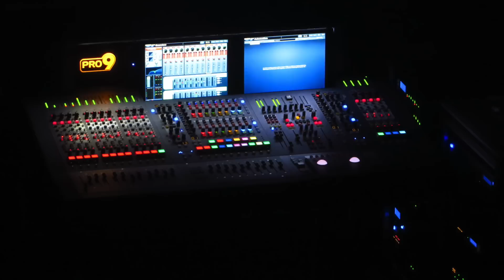Kings of Leon at the Ziggo Dome - June 2014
Garth, Leigh, and Babs at the Kings of Leon concert in the Ziggo Dome on 2 June 2014